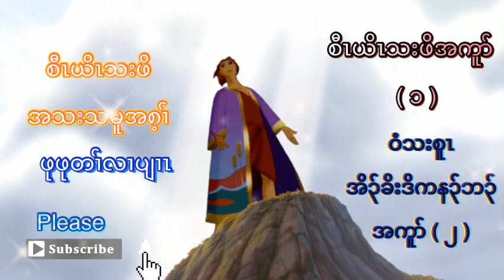Karen Bible Joseph Story Part ( ၁ ) စီၤယိၤသးဖိအသးသမူအ၈့ၢ်အကူာ်တၢ